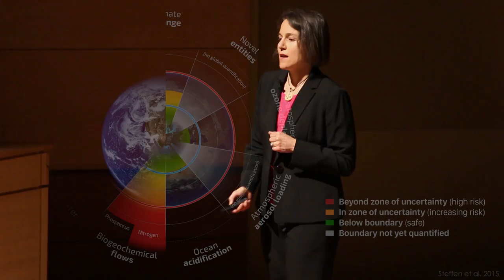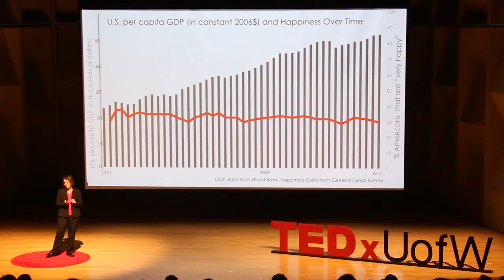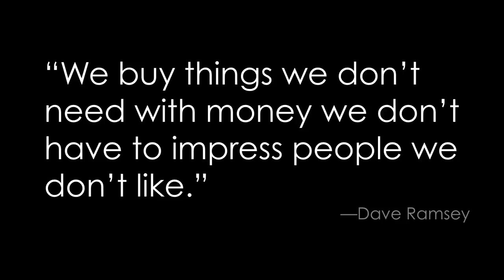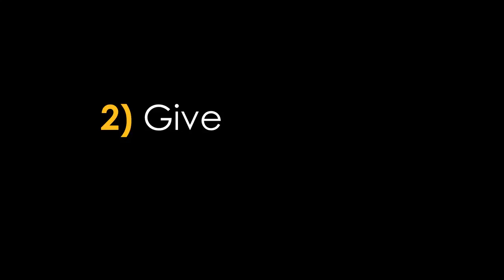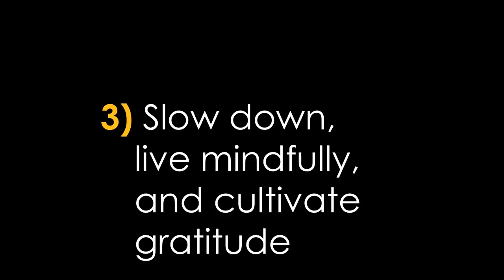Sustainable Happiness | Kristi Straus | TEDxUofW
In her talk, Kristi discusses the importance of sustainability on a global and individual level. She argues that not only does sustainability allow for a healthier planet, but it also allows for happier humans as we shift focus from mass consumption to nourishing relationships. Dr. Kristi Straus is a lecturer at the University of Washington Program on the Environment and the recipient of the 2017 University of Washington Distinguished Teaching Award. She is passionate about environmental conservation as well as science and sustainability education. This talk was given at a TEDx event using the TED conference format but independently organized by a local community.